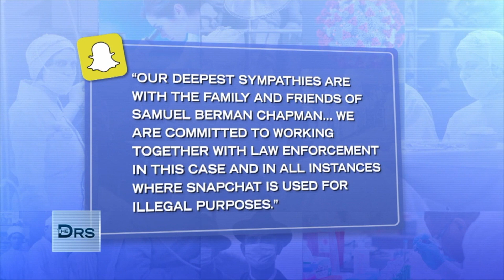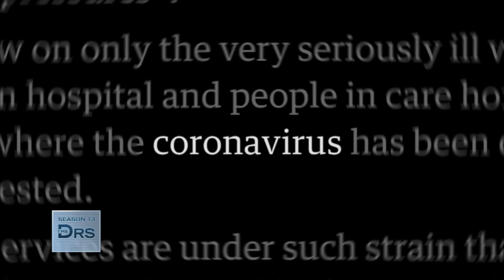How to Know If Your Child Is Buying Drugs on Social Media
Dr. Laura Berman and her husband Sam recently lost their 16-year-old son to a fentanyl overdose. She shares that he did not struggle with mental health issues, and he had big dreams for his future, and he was excited for COVID to be a thing of the past. The couple shares their best advice for parents of teens who may be purchasing drugs on apps like Snapchat.